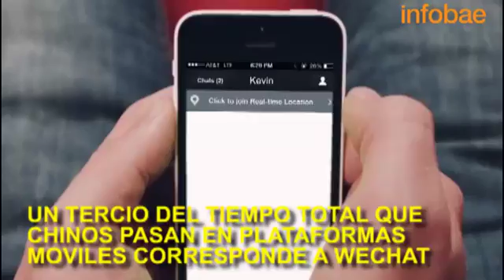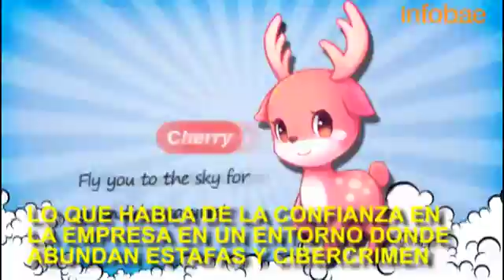WeChat: la red social más completa del mundo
La plataforma china no sólo permite intercambiar mensajes y hacer publicaciones, sino que también puede usarse como billetera electrónica.